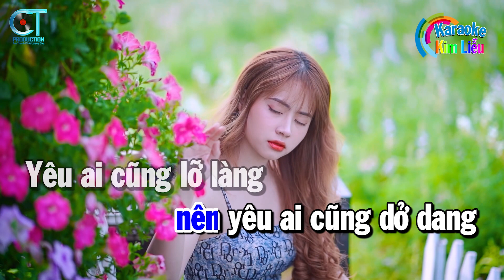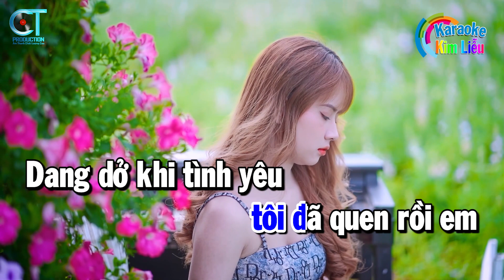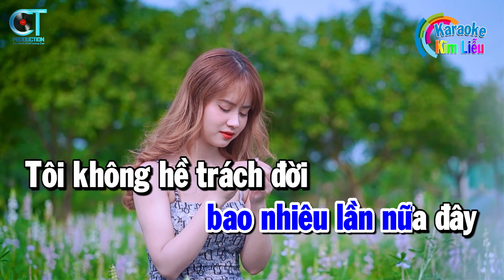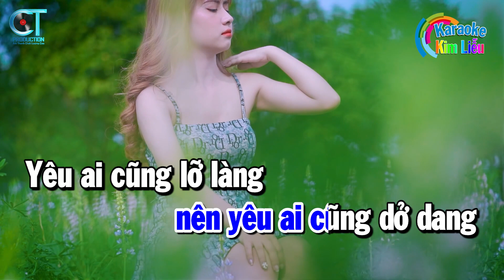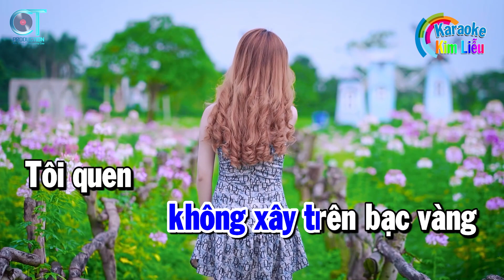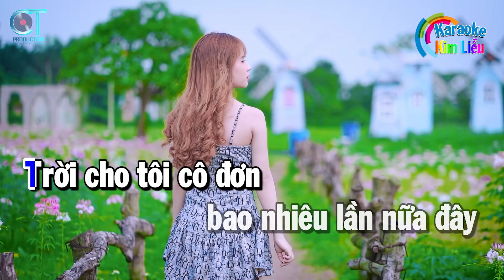Karaoke Người Yêu Cô Đơn Tone Nam ( Cm ) Nhạc Sống Kim Liễu